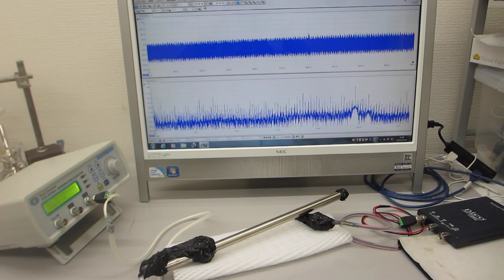オリジナル超音波実験（超音波の送受信テスト）